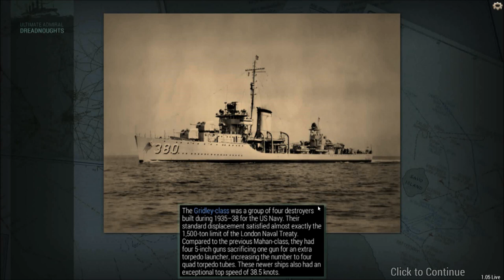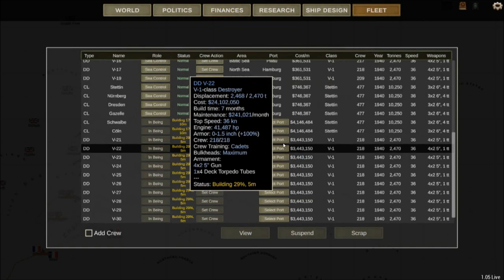Bow In Campaign Part 4: More bow in battleship doing what bow in battleships do best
wounding at British battleship and sinking some light ships